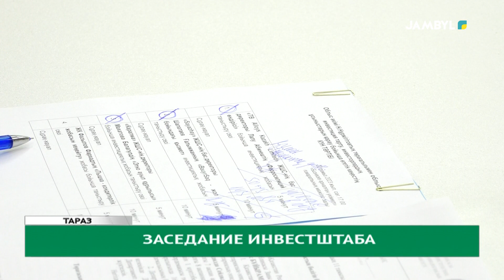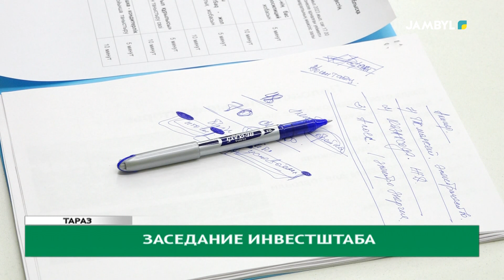Заседание инвестштаба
21 инвестпроект на сумму 85,4 млрд. тенге планируется запустить в Жамбылской области в 2023 году. Итоги работы по привлечению инвестиций в регионе максимально активизированы. В ходе очередного заседания инвестиционного штаба под председательством акима Жамбылской области Нуржана Нуржигитова. Глава региона подчеркнул что все инвестиционные проекты должны быть направлены в первую очередь на создание новых рабочих мест и обеспечение местных жителей стабильным доходом